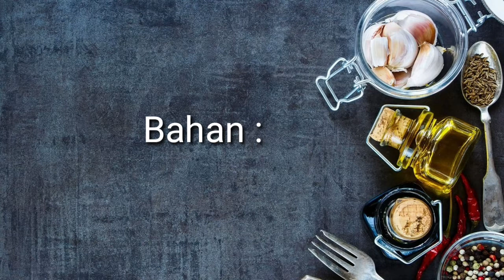CHICKEN KUNG PAO SIMPLE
Assalamualaikum Sobat. kali in saya akan berbagi resep masakan ala chinese food yg sederhana tapi terligat elegan.
berikut bahannya:

Chicken Kung Pao

Bahan :
- 500 g Ayam Filed
- 5 cabe merah kering
- 2 siung bawang putih
- 2 cm jahe
- 1 batang daun bawang
- 50 g kacang mete ( bisa diganti kacang tanah)
- minyak goreng

Bahan Marinasi :
- 1 sdm saus tiram
- 1 sdm kecap manis
- 1 sdm kecap asin
- 1 sdm minyak wijen
- 1/2 sdt garam

Bahan Saus:
- 2 sdm saus tiram
- 1 sdm kecap manis
- 1 sdm kecap asin
- 1 sdm saus sambal
- 1sdm minyak wijen
- 2 sdm air jeruk nipis
- 1 sdm tepung maizena
- 150 ml air putih

Walaikumsalam wrwb